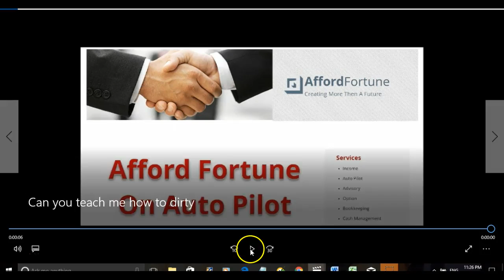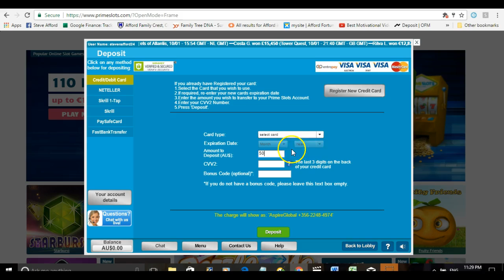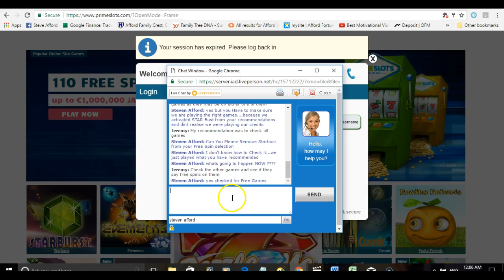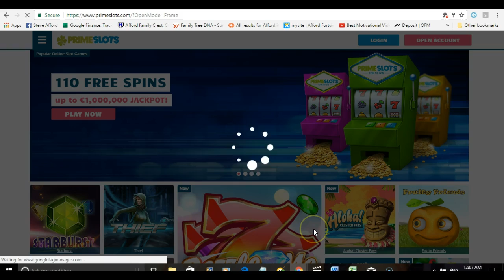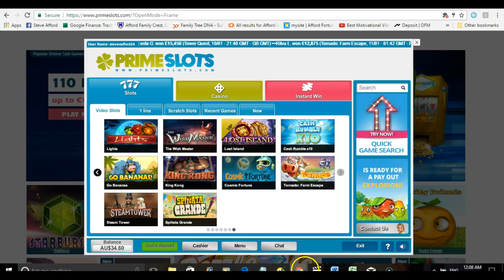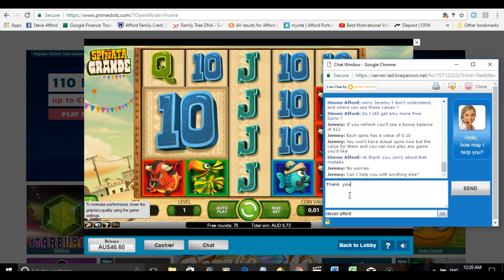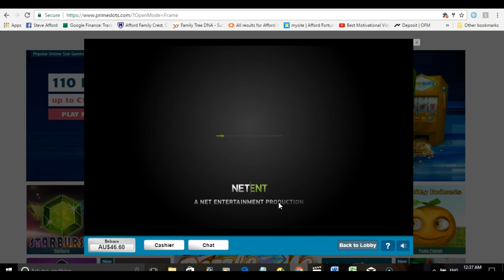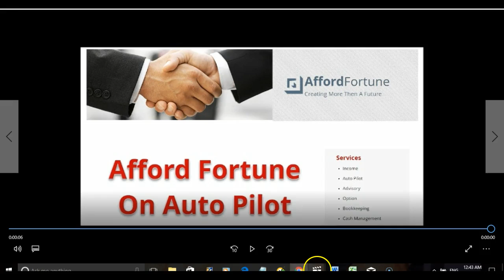Prime Slots Casino Bonus Play, 2nd Deposit 12.01.2016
Roulette is an exciting game, and one which I think can produce some handsome profits for players. As matter of fact Casinos are making lots more money from Roulette Tables, than slot machines, noticing some of the land based casinos remove slots and replacing with roulette wheels.
This means a great opportunity and great profits for gamblers and casino players.
Small winnings can turn into huge profits in time, just like any Life Insurance, or company shares in a snow ball effect.
Taking big hits at any establishments can be difficult for some players, but patient gamblers can accumulate great profits from small winning play.